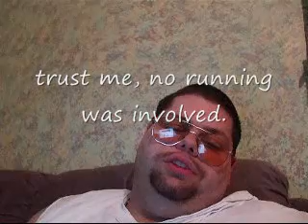life's a garden, dig it. keep on keeping on.(6-11-7)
life's a garden, dig it.   You gotta keep on keeping on.